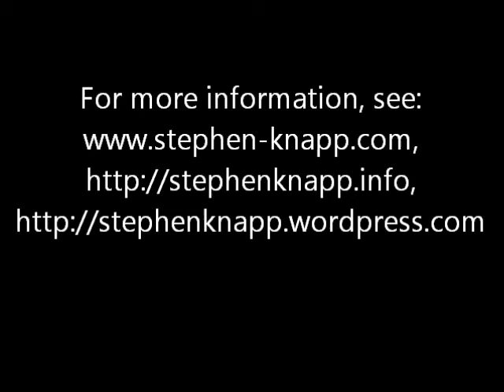Vedic Environmentalism, by Stephen Knapp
This provides an introduction into the principles of how to see and treat nature and the environment according to the Vedic spiritual principles. It is a matter of perceiving nature in the right way that will inspire and guide us into treating and honoring and caring for nature so that we work in harmony with it so that it will supply us all of important resources for many generations to come, rather than merely trying to control it in any way we want for our own profits or gains.
More information about Stephen Knapp's books and projects, and the Vedic philosophy and its spiritual culture can be found